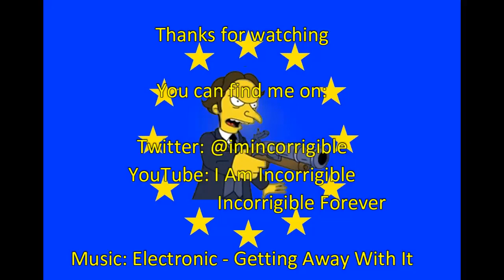MP's vote to legalise abortion in N Ireland: fundamentalist moron vs Stella Creasy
Newsnight 9 July 2019